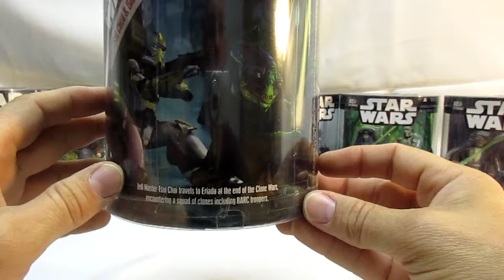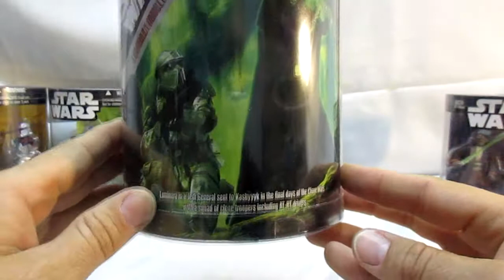Star Wars - Order 66 und Shadow Trooper 2 Packs (Hasbro 3.75inch)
Hallo,
heute geht es um die Order66 und Shadow Trooper 2-Packs, die im Jahre 2007, also in der 30th Anniversery Collection erschienen sind.
Es waren 2 verschiedene Sets, die jeweils aus 6 Teilen bestanden, mit je 2 Figuren. Es handelte sich somit um einen Lichtschwertträger (Jedi oder Sith), und an seiner Seite war eine unterschiedliche Clone Trooper Figur:

Set 1 von 6: Emperor Palpatine mit Commander Thire
Set 2 von 6: Mace Windu mit Galactic Marine
Set 3 von 6: Darth Vader mit Commander Bow
Set 4 von 6: Obi-Wan Kenobi mit AT-RT Driver
Set 5 von 6: Anakin Skywalker mit Airborne Trooper
Set 6 von 6: Yoda mit Kashyyyk Trooper

Set 1 von 6: Obi-Wan KEnobi mit ARC Trooper Commander
Set 2 von 6: Anakin Skywalker mit ARC Trooper
Set 3 von 6: Tsui Choi mit BARC Trooper
Set 4 von 6: Emperor Palpatine mit Commander Vill
Set 5 von 6: Luminara Unduli mit AT-RT Driver
Set 6 von 6: Master Sev mit ARC Trooper

2 Shadow Troopers (davon 1x Commander)

Fotos/Film: mit Canon IXUS 170 aufgenommen